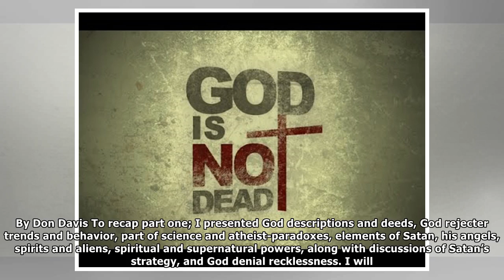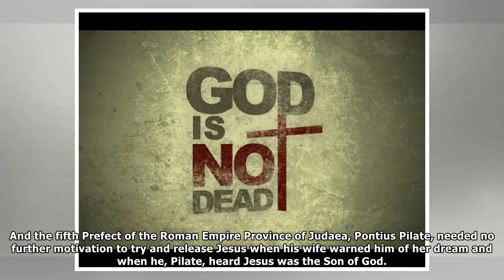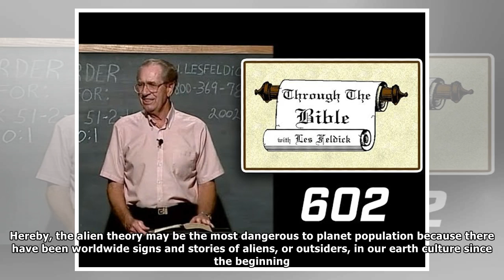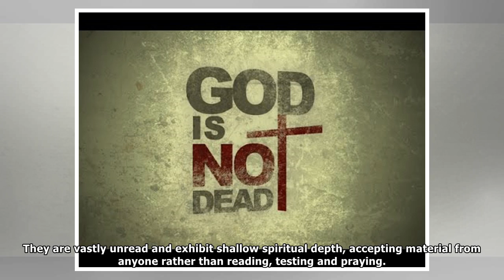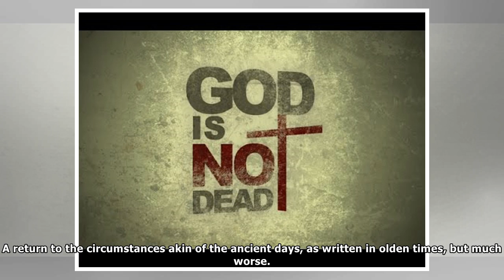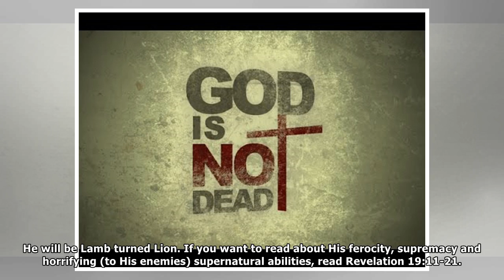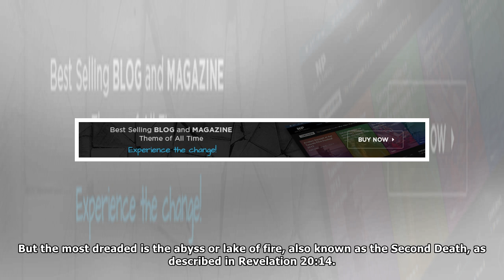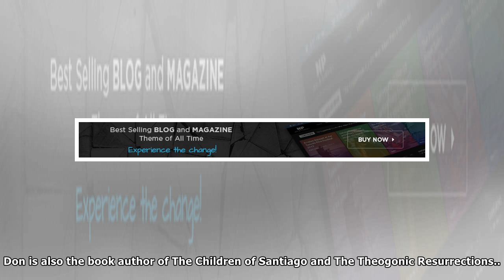The no-God fad part 2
By Don Davis To recap part one; I presented God descriptions and deeds, God rejecter trends and behavior, part of science and atheist-paradoxes, elements of Satan, his angels, spirits and aliens, spir...